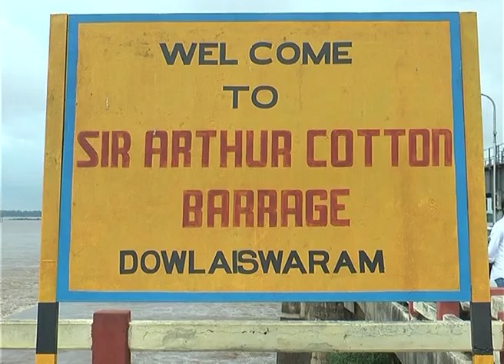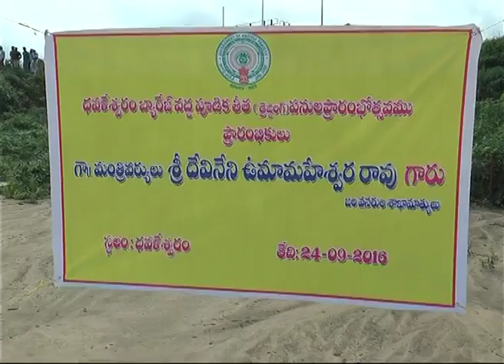Minister umamaheswara rao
Minister umamaheswara rao visit by dhavaleswaram project